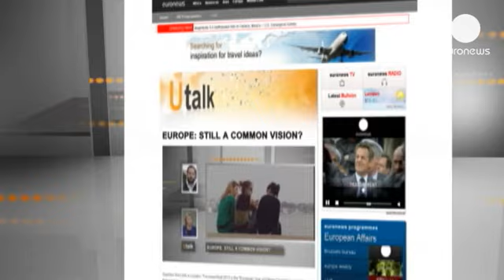Европа солидарной молодежи: что может помочь? - utalk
Вопрос: "Добрый день, меня зовут Сотирис, я из Греции.  Меня интересует, как можно мотивировать молодых с тем, чтобы они встали на позиции европейской солидарности, единого европейского взгляда?"

Отвечает Вивьен Рединг, вице-президент Еврокомиссии: "Думаю, только  расширением знаний о Европе этот вопрос не решить. Разумеется,  это очень важный аспект, особенно для молодых, студентов. Но это та сфера, где также важно воззвать к чувствам, затронуть струны в душе каждого.

Эмоционально прочувствовать Европу может помочь программа студенческого обмена "Эразмус",. Благодаря ей  между вузами ЕС произошел обмен  миллиона студентов.  Они  познакомились с иными странами, культурами,  приобрели друзей.

Теперь мы расширим программу,  обеспечив также возможность обмена  студентам специальных профессиональных училищ. "Эразмус" больше не будет чисто университетской программой.

Затем у нас есть еще один  интересный проект.  Я имею в виду проект "культурная столица Европы". В 2014 году этот титул получат Салоники в Греции. Думаю, это станет прекрасным стимулом для тех, кто следит за культурной жизнью Европы, приехать в Салоники, познакомиться с этим прекрасным древним городом. Ее раз ощутить, что такое Европа во всем ее культурном, языковом многообразии".

Хотите задать вопрос? Нажмите на эту кнопку!